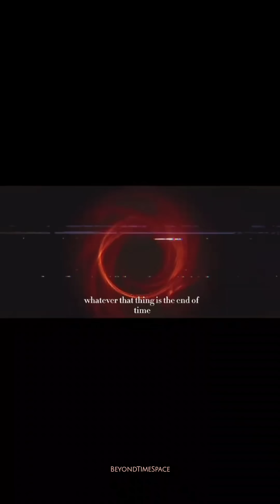Einstein's General Theory Of Relativity!🔥😈 (Black Holes Edit) Read more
Einstein’s general theory of relativity (1915) predicted the existence of black holes—regions of spacetime where gravity is so strong that nothing, not even light, can escape. The boundary beyond which escape is impossible is called the event horizon.

For a long time, it was thought that once something crossed the event horizon, it was trapped forever. However, in 1974, Stephen Hawking combined quantum mechanics with general relativity and discovered a groundbreaking phenomenon: Hawking radiation.

Hawking showed that near the event horizon, quantum fluctuations create particle-antiparticle pairs. Normally, these pairs annihilate each other, but if one particle falls into the black hole while the other escapes, the escaping particle carries away energy. This process causes the black hole to lose mass and shrink over time.

If a black hole loses enough mass, it eventually evaporates and disappears, meaning that, over an incredibly long period, even objects that fell in might indirectly “escape” as energy. This challenges the idea that black holes are inescapable prisons and raises deep questions about the fate of information within them—a problem still debated in physics.

Hawking radiation is extremely weak for large black holes, making it difficult to observe. However, it remains a key insight into how quantum mechanics and gravity interact, pushing physics toward a deeper understanding of the universe.